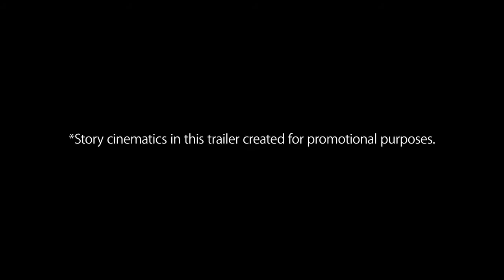Who is the new DLC CHARACTER? | MUST WATCH